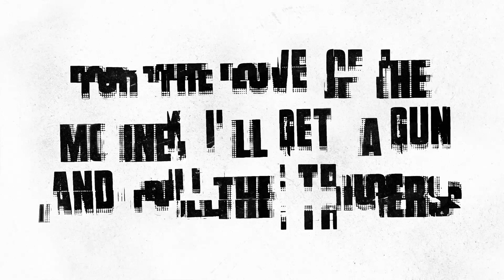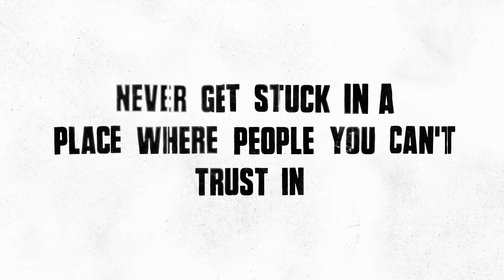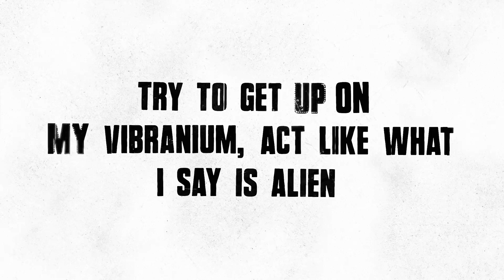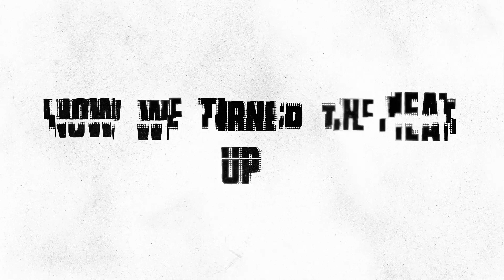Trouble ft. Bizzy Bone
Trouble performed by Young Manic and Bizzy Bone.

Available on all streaming and purchasing platforms!

Recorded at Bluprint Studios.

Mixed and mastered by Young Manic.

   / youngmanic313​​​  ​    / youngmanic313​​​  ​    / youngmanic313  ​    / youngmanic313  ​